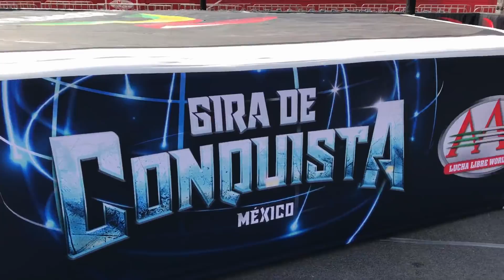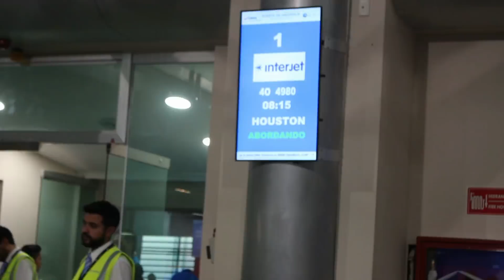MY AAA DEBUT! #154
Flying out to Monterrey Mexico and Wrestling for AAA!

RUBA (awesome shirt guy) 🔽🔽🔽🔽🔽🔽🔽